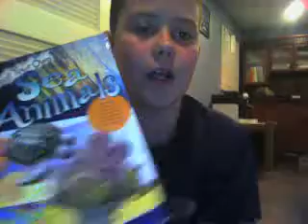part 2 of craft room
MrCricutcrazy's webcam video March 26, 2010, 07:36 AM